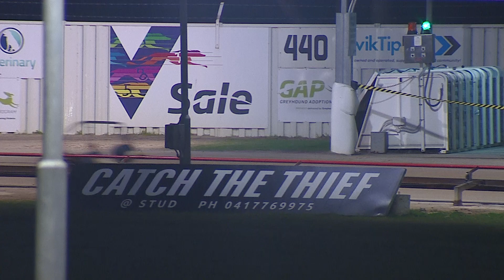SLE SAT 10 JUL 22 R8